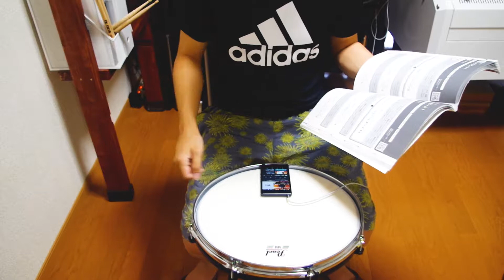ドラム初心者なのにプレゼント企画でスティック10セット購入ｗ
彫刻する( ◜ᴗ◝ )

メインチャンネルでやっている「ドラムチャレンジ2nd」の保存用動画です。

【今回使用している教則本】
・ドラム練習パッドフレーズレシピ

【チャレンジの様子はTwitterで報告してます】

【いつもお世話になっている楽器屋さん＆スタジオ】